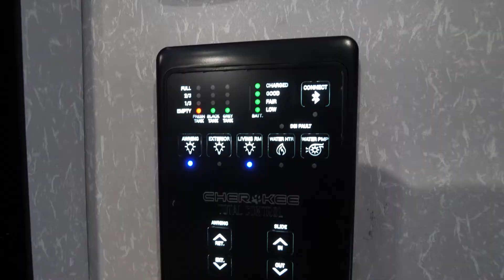Meet the ALL-NEW Timberwolf 39LB - Destination Trailer by Forest River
Find your favorite get-away and stay in this destination trailer every weekend you can! The kids will be asking to stay longer thanks to the two loft areas that offer two bunk mats, a nightstand, and two cabinets on one side, and the other side can be their play area with a railing for safety and style. You will love your spacious rear bedroom with a queen bed slide, plenty of storage and a linen closet prepped for a washer/dryer if you want to add that option. You will also have an exterior entry door for quick access to the great outdoors There is a full bathroom to share and a spacious living area with slide-outs and a front kitchen with a great view of your place. Everyone can relax on the two sofas or chairs, and dine at the free-standing dinette or the bar top with stools.